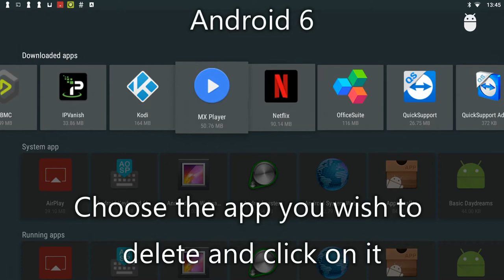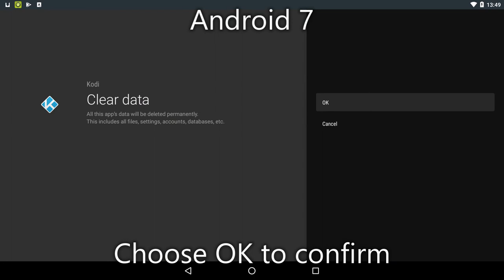How To Clear App Data On Android 6 & 7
This video guide will show you how to clear an Apps data on both Android 6 and 7. Skip to 00:48 for Android 7.

You can find more guides on using your Android device